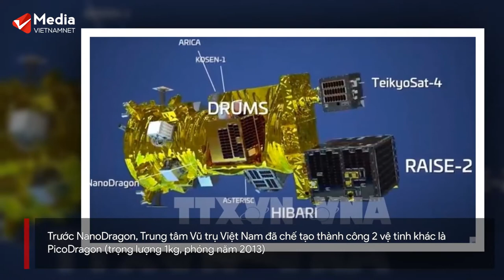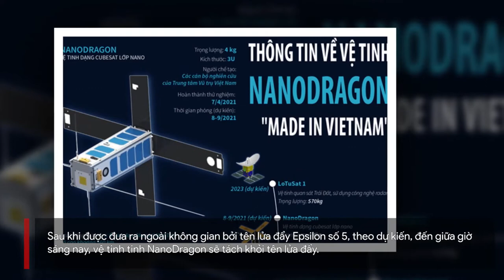Phóng thành công vệ tinh NanoDragon Make in Vietnam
7 giờ 55 phút 16 giây ngày 9/11 (giờ Việt Nam), vệ tinh NanoDragon cùng với 8 vệ tinh khác đã chính thức được tên lửa Epsilon số 5 mang vào quỹ đạo.

Vào đầu giờ sáng nay, tên lửa Epsilon số 5 mang theo vệ tinh NanoDragon của Việt Nam đã được phóng lên từ Bãi phóng Uchinoura (đảo Kyushu, Nhật Bản).